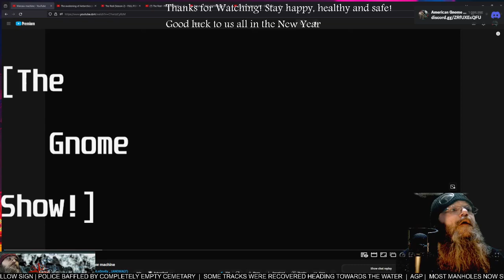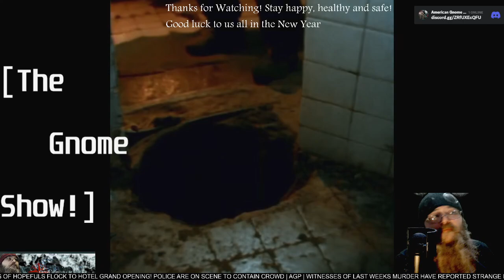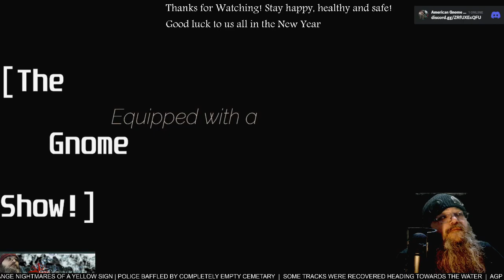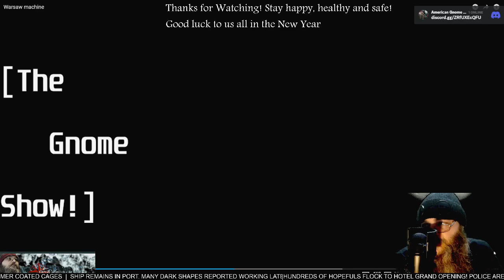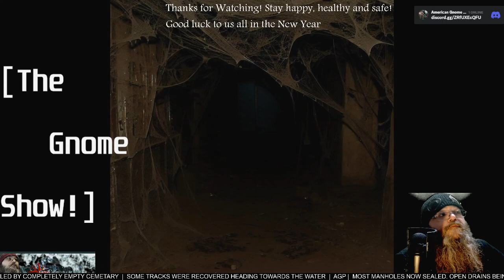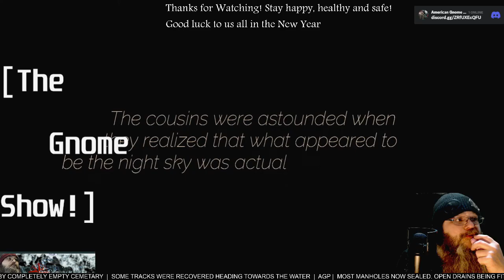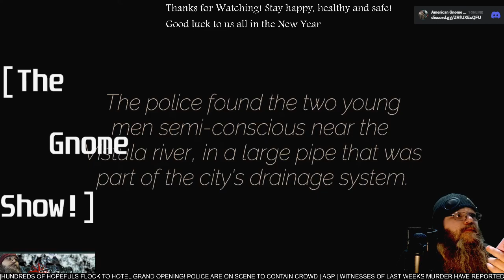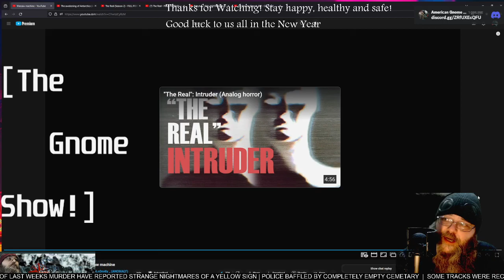AGP Watches! - "The Warsaw Machine" short film - First time Watching